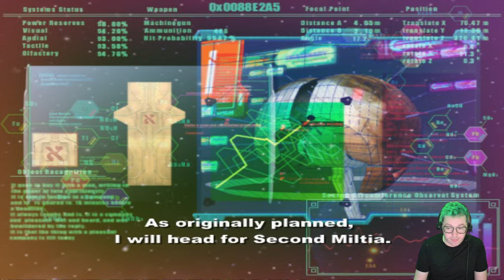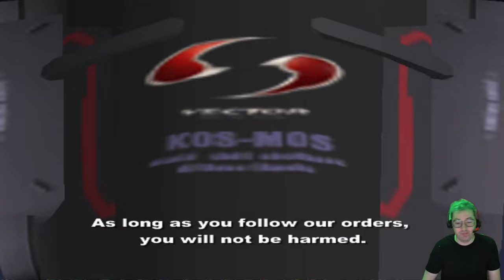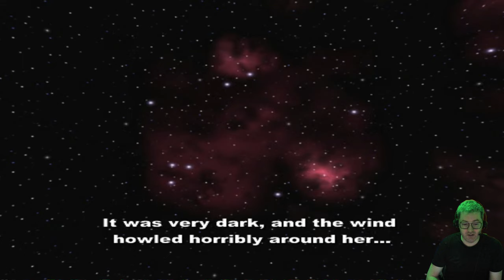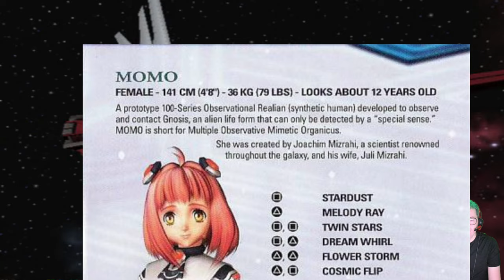Let's Play Xenosaga Episode I: Part 02. Upscaled w PCSX2. Unspoken Dialogue Narrated by Me.